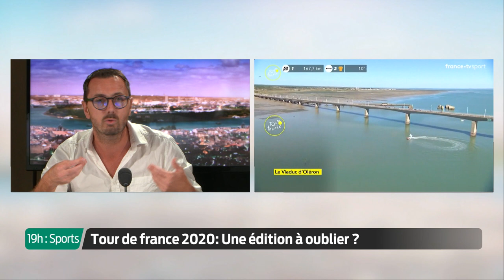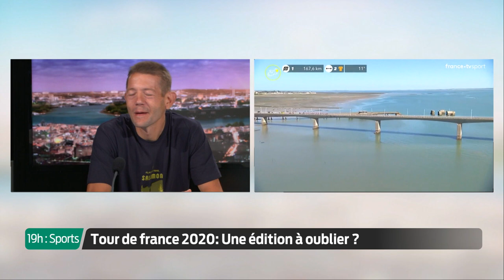19h : Sports - Mercredi 23 Septembre | Tour de France 2020, une édition à oublier ?